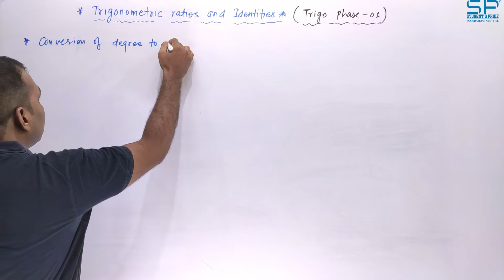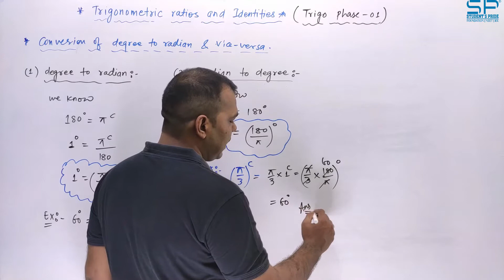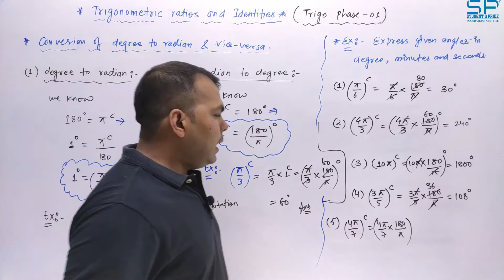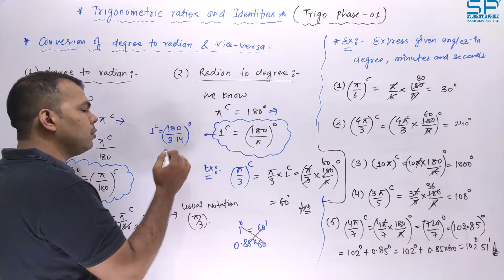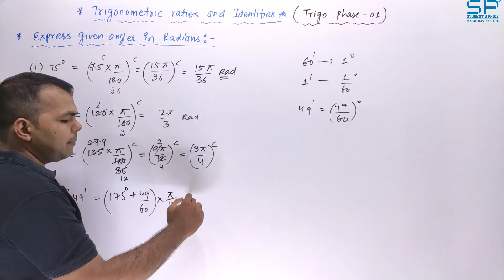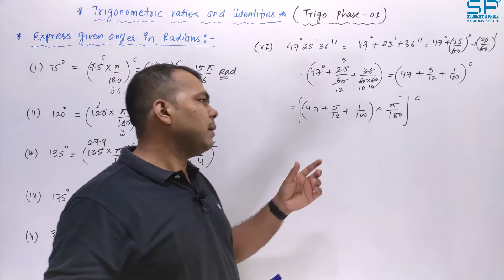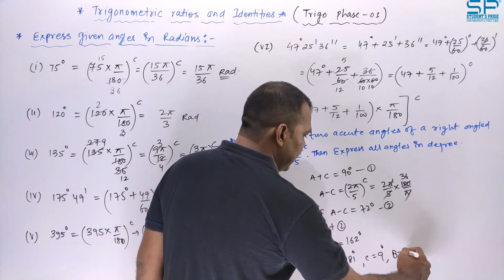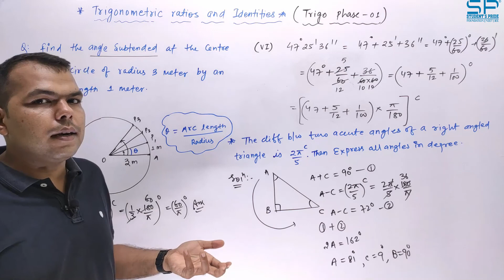Trigonometry | Part 02 | Er. Amit Pandey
Students Pride

Topic Taught | Trigonometry   | Conversion Of Degree to Radian & Vice versa  |  Express Given Angles in Radius

Address : Student's Pride, Nr. Collector Bunglow, Civil Lines, Chandrapur - 442401